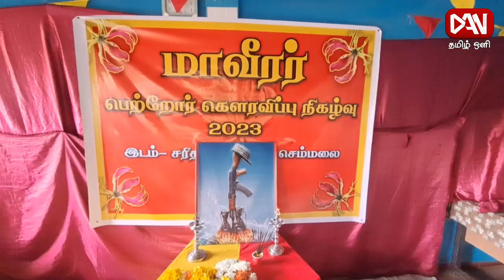டான் தமிழ் ஒளி காலை 8.30 மணி பிரதான செய்திகள் | 27.11.2023